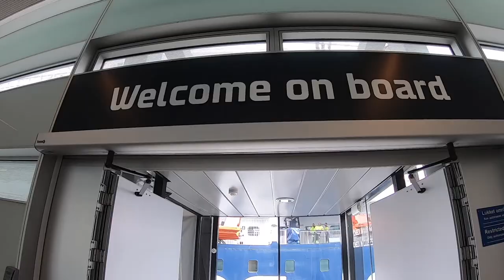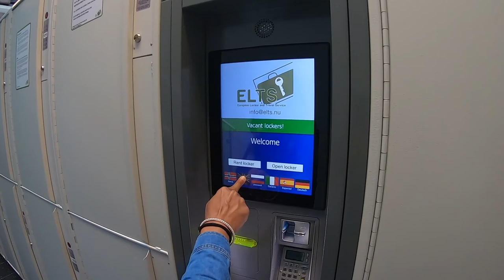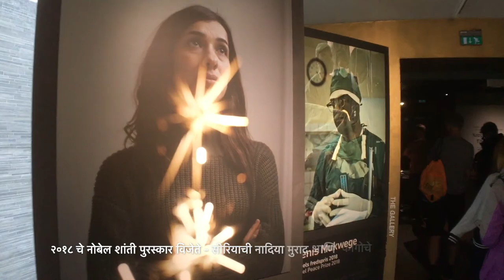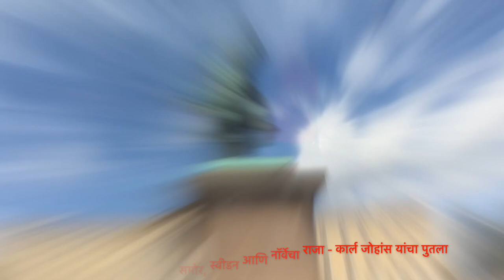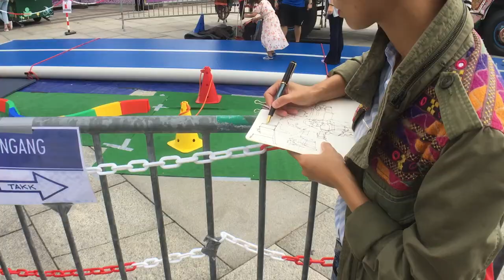स्कैनडनेवीया डायरी - भाग २ - ऑस्लो (नॉर्वे)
नमस्कार LifeCasters, सादर आहे आमच्या स्कैनडनेवीया डायरीचा दुसरा भाग - निसर्गरम्य नॉर्वे ची राजधानी ऑस्लो vlog

तिसऱ्या (आणि शेवटच्या) भागात बघूयात निसर्गाची कृपा लाभलेला बर्गेन (Bergen) सिटी vlog

वेळात वेळ काढून पूर्ण वीडियो जरूर बघा आणि विडियो आवडल्यास लाइक करायला विसरु नका, तुमच्या सूचक कॉमेंट्सची आम्ही वाट बघू .

आपल्या आप्तेष्ट आणि मित्रपरिवाराला या विडियो बद्दल सांगा आणि असेच नवनवीन आणि महितीपूर्ण विडियो साठी

लवकरच भेटुया, लोभ असावा

आमचे  इतर  विडियो  -